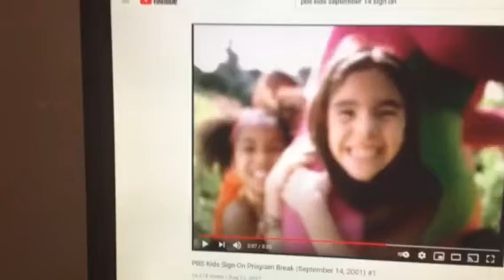Barney & Friends PBS